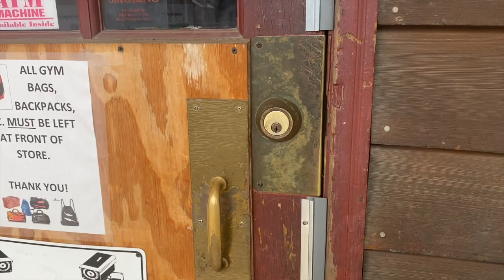DingoTalk Bill Hillgrove Voice of Pittsburgh Steelers and Pitt Panthers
Bill Hillgrove Voice of  Pittsburgh Steelers and Pitt Panthers
ZodiacTv
Zodiactvglobal